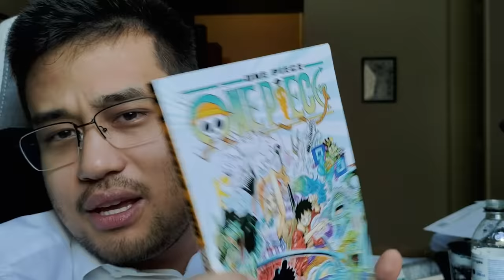Bananinha PERDEU o processo, churrasco GRÁTIS!